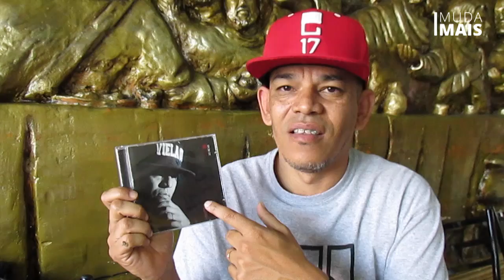Rapper Japão: "Sou negro, sou periférico, sou ceilandense, sou votante"